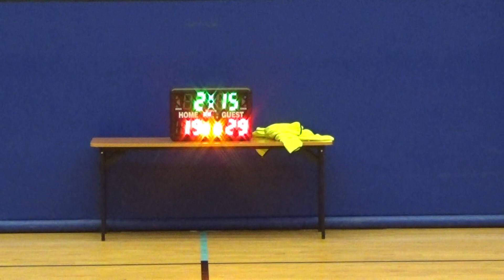2016第二季屯門元朗之友籃球聯賽 平日盃 DC vs Vanuatu 20170425 上半場